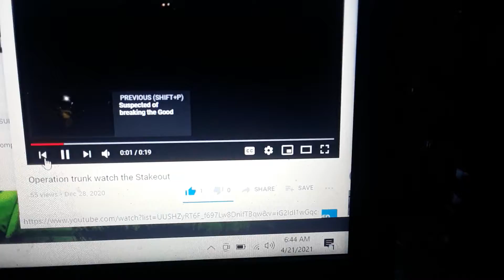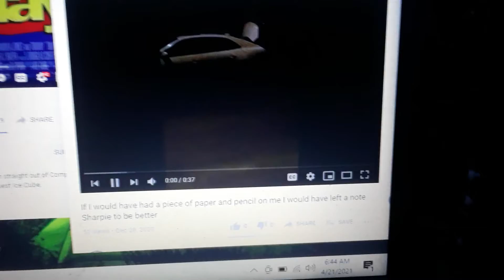24 hour limit + today's annoyances (1)